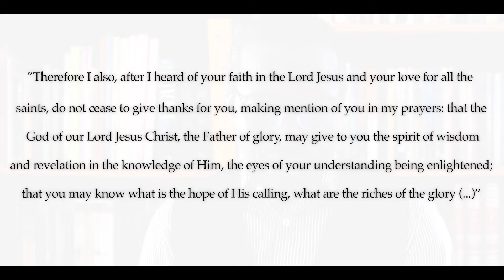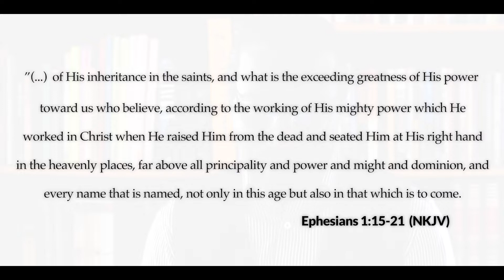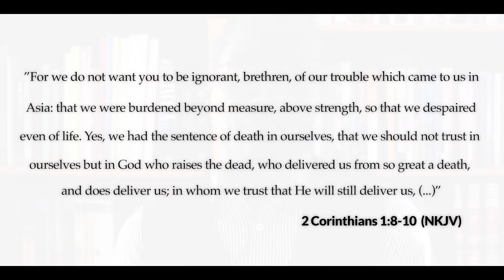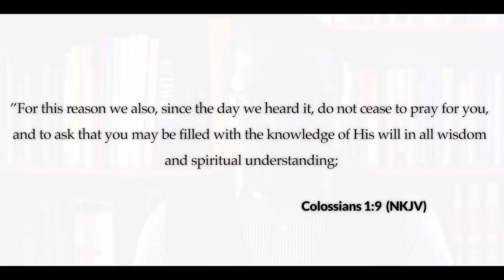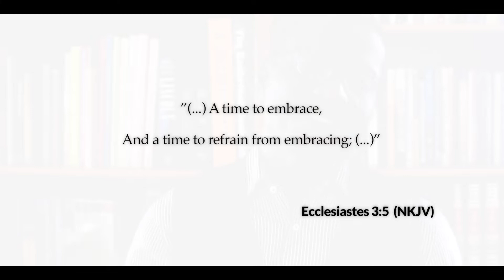The Father's House - The Reason We're In the Season We're In - Wednesday Night Sermon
Join Pastor Eric in worship and Word as he talks about The Reason We're In the Season We're In.  During these times, it is our perrogative to keep close to God and hear what He is saying to us so that we don't miss what He is doing.